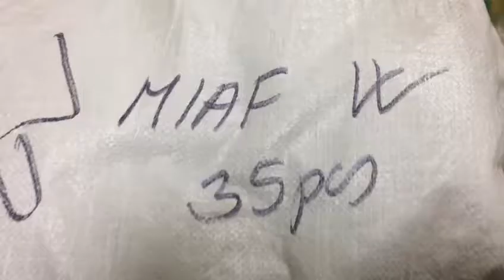STOCKINFO.RU - Одежда сток оптом - 1837 MIX (жен) MIAF осень 2016 35 шт 25.80